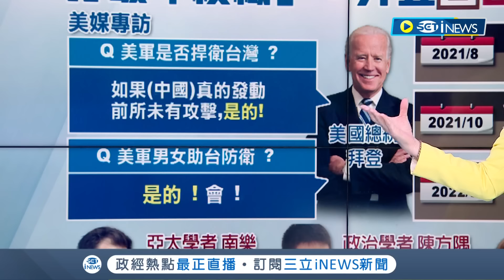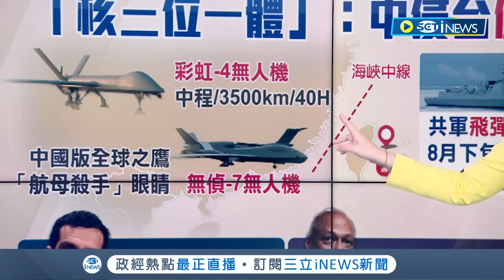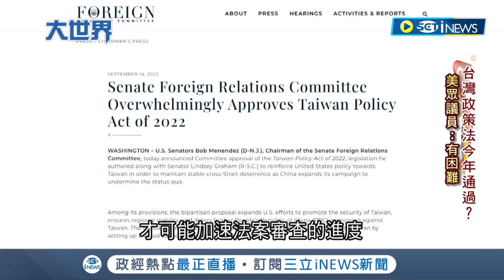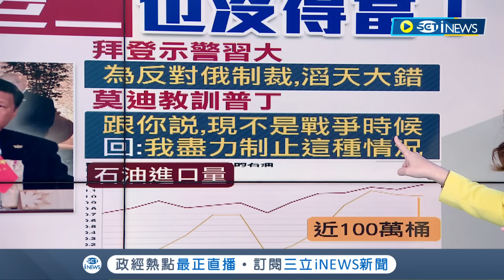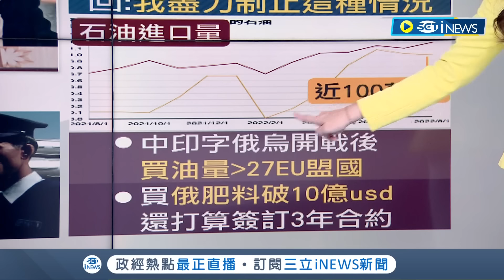力挺台灣! 拜登專訪親口稱中共若侵台"美軍將會協防"! 傳習近平2027將侵略台灣? 日媒示警: 3-4艘共軍驅逐艦常態性外海"站衛兵"｜主播 苑曉琬｜【大世界新聞】20220919｜三立iNEWS